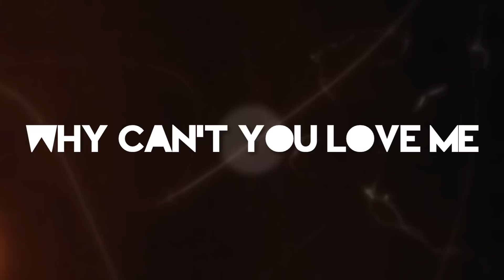Why can't you love me...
"Why can't you love me like the other boys do"

Finally, A Decent more recent FFXI GMV.
I started this GMV, in the hopes it could compair to some of the works of the folk of ECHO. In some hopes, i hope it does. But, i doubt this could be the video to help me with this goal... but it's worth a try.
This is also the second Dubstep i have edited too, which has English lyrics, not Japanese, as a solo Project... So I'm proud of that factor for sure!

This video was also made, for my husband tank. He isn't a final fantasy lover, but i hope that this could show him the world i so terribly love. I also might be sharing this video to the people of the hampshire heavies. In hope that they too can maybe appreciate the other game I love.

Media: Final fantasy 11
Song:  Crave you (Adventure club remix)
Artist: Flight Facilities